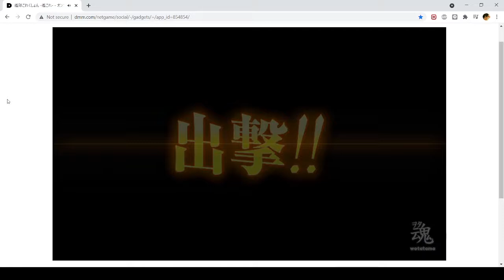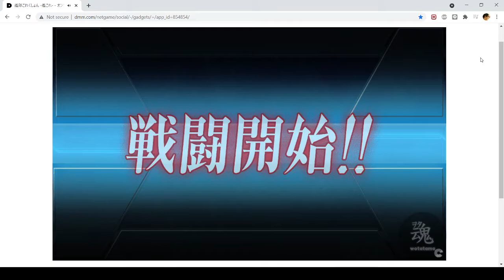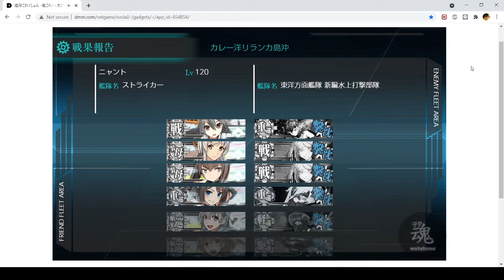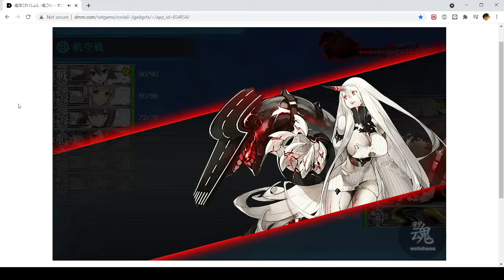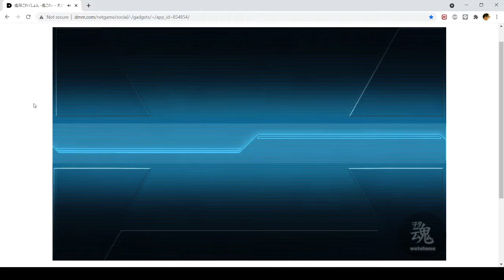KanColle 4-5 Last Dance 2021-08-01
Route : A-D-H-T
Team : 1FBB 2CVB 2CAV 1CA
All Fleet set equipment for upgrade Speed to Fast+ or higher
- Set the Green Bullet for make Bonus DMG to Boss
- Equipment for Upgrade Speed can farm from Amatsukaze
(2021/03/01~ can get Amatsukaze from 2-3-N as Rare Drop)